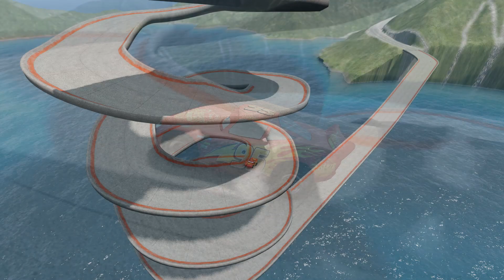Lightning McQueen & DocHUDSON & cars crossing Impossible Spiral Bridge Vs Deep Water - BeamNG.Drive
Thank you for taking the time to view the video!